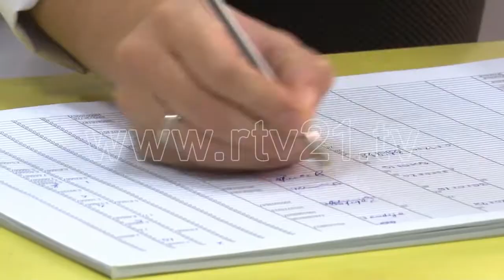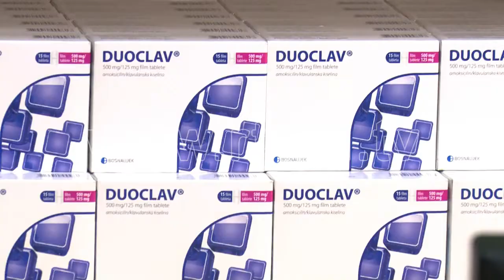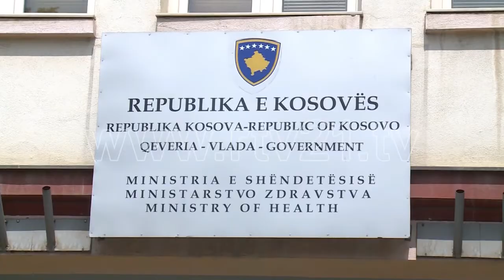MUNGESAE BARNAVE 21 12 2019